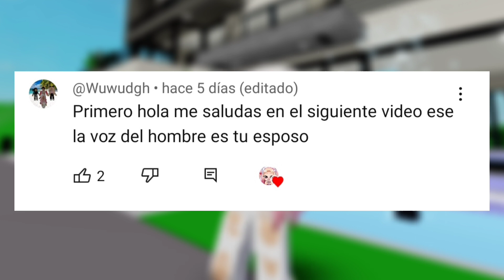SOY LA SIRVIENTA DE MI HIJA MILLONARIA 😞 | Roblox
Hola chicos, espero les guste mi nuevo video 💗

Para participar en el sorteo de ROBUX solo debes ver el vídeo y seguir las instrucciones 💕

Te dejo mis redes para que me escribas 😊

Sigan el canal de mi amiga @LORINYT

⬛ROBLOX:
emmatocablox

Los quiero un montón 😊